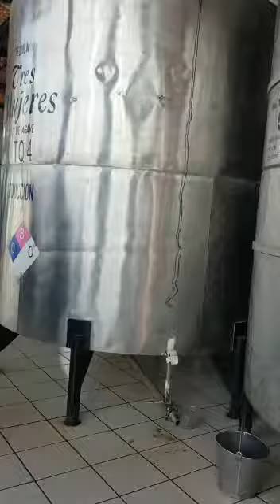Paseo por la Tequilera 3 mujeres!!